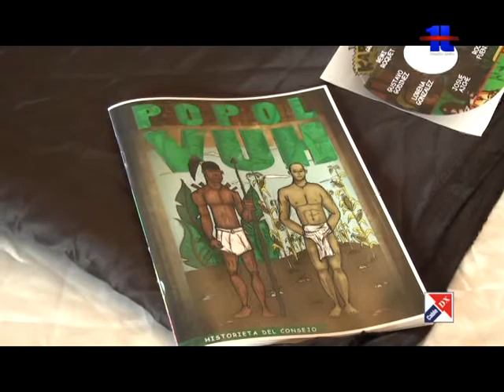Casa No'j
Presentan obra en 3D del Popol Vuh